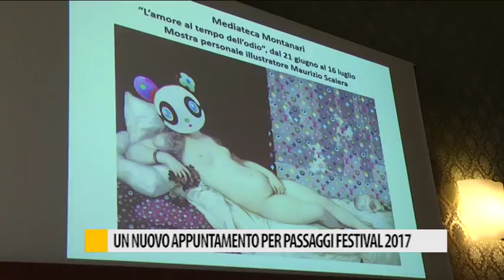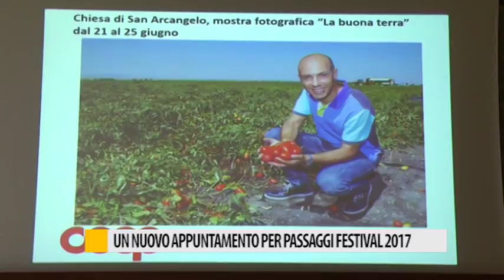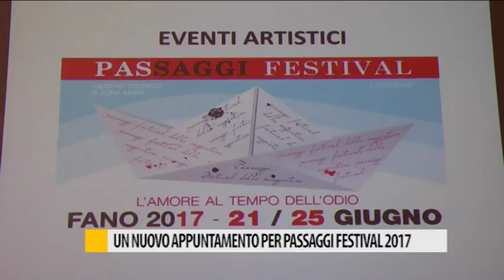Un nuovo appuntamento per passaggi festival 2017